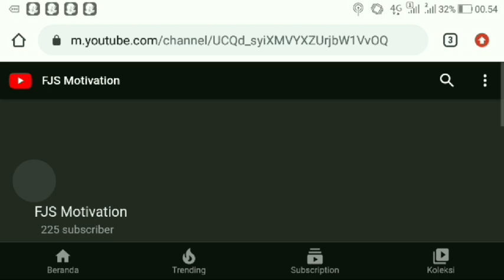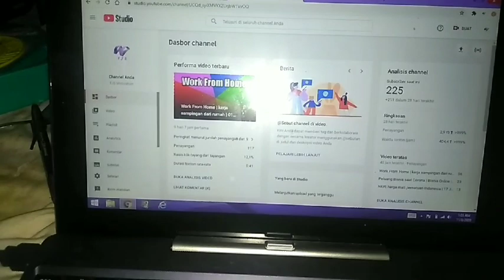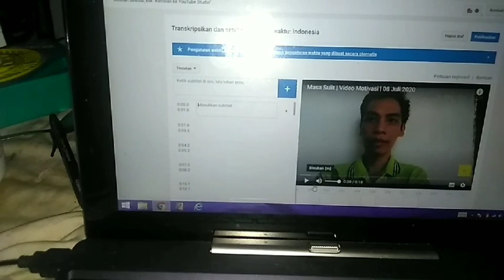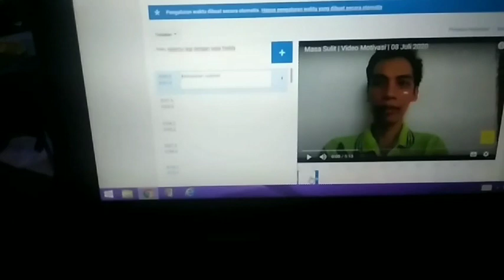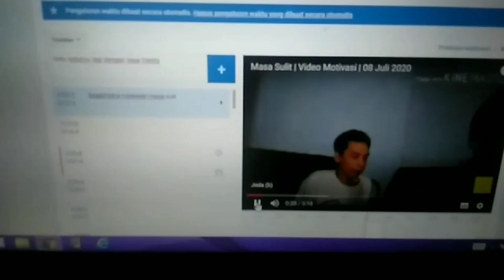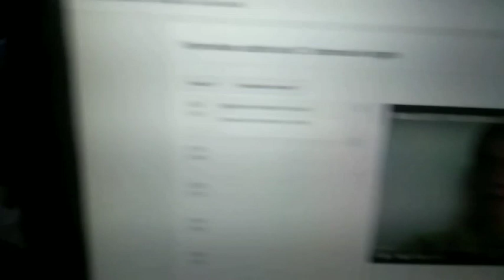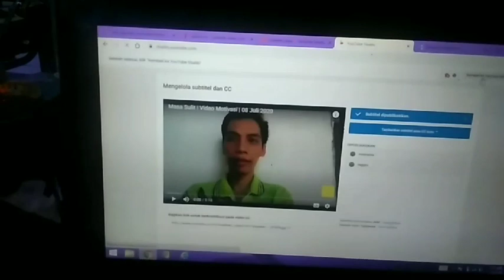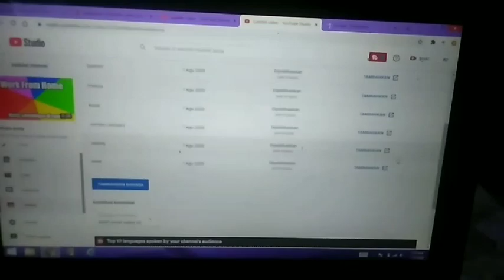TUTORIAL MEMBERI SUBTITLE PADA VIDEO YOUTUBE| 11 Agustus 2020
Halo semuanya! Di video kali ini, saya akan memberikan panduan lengkap tentang cara memberi subtitle pada video YouTube. Subtitle bisa membantu meningkatkan jangkauan audiens dan membuat konten Anda lebih mudah diakses oleh semua orang. Saya akan menunjukkan langkah-langkah mulai dari menyiapkan subtitle, mengunggahnya ke YouTube, hingga menyesuaikan tampilan subtitle. Yuk, tonton video ini sampai habis dan pelajari cara memberi subtitle yang efektif pada video YouTube-mu.

cara memberi subtitle pada youtube video di Judul, deskripsi maupun isi video dengan otomatis
Youtube Tutorial to make Youtuve video subtitle with any popular language

Input Subtitle Video Youtube dengan Google Translate sekarang juga, cara membuat subtitle youtube

cara memberi subtitle pada youtube baik dengan otomatis maupun dengan google translate bisa dilakukan siapa saja,

Kepada kalian yang sudah menonton vido ini, yang sudah melihat channel youtube saya FJS Motivation

Kali ini saya akan memberikan sedikit cara menambahkan subtitle di video youtube, mengisi subtitle video, serta menerjemahkan subtitle video di youtube

● Kunjungi juga blog saya
yang mendokumentasikan bisnis online dan informasi menarik ▬▬▬▬▬▬▬▬▬▬▬▬▬▬▬▬▬